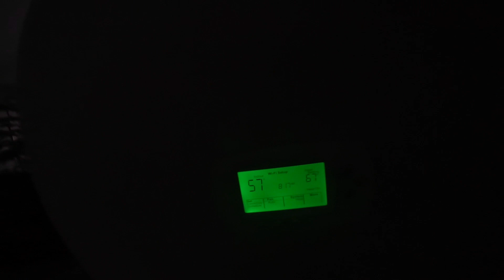Another day - Episode 2 (ft. Dylan Maples and Noah Goldrup)